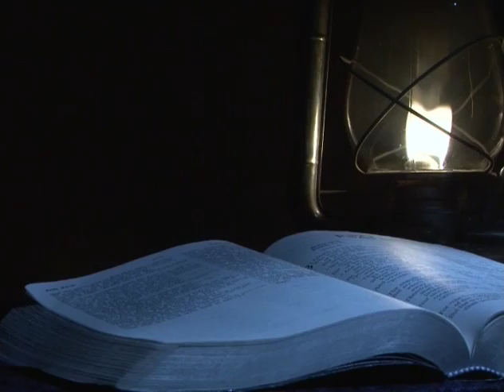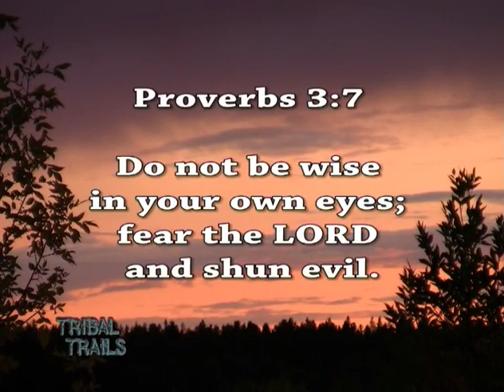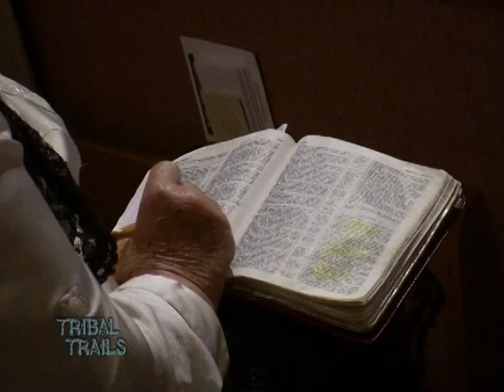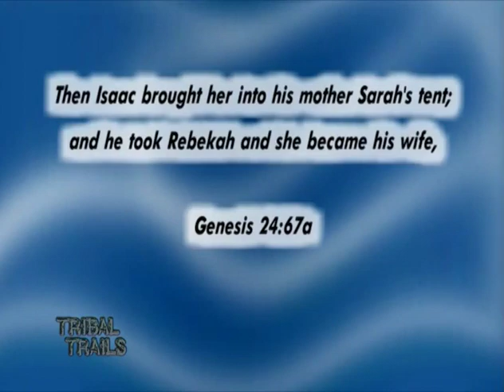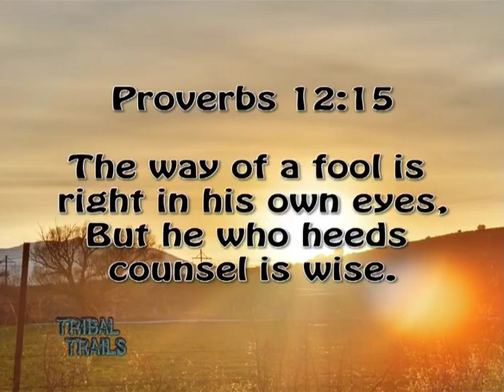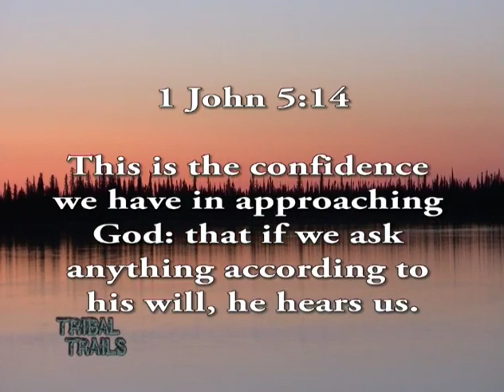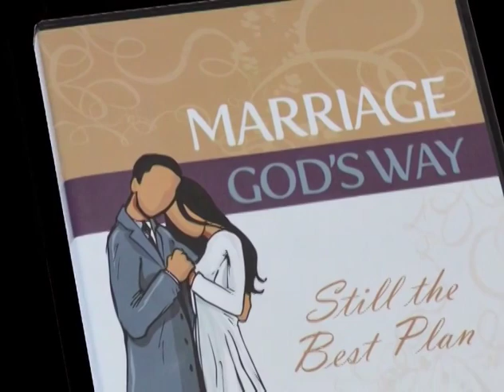The Right One (Henry McKay) Tribal Trails K400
Marriage God’s way ... does it still apply today? We hear how Henry took careful steps to to marry. Then, to have a good marriage, we must have the right understanding of what a marriage is. Bill explains that some important ingredients may be missing, and what husbands and wives can do about it.